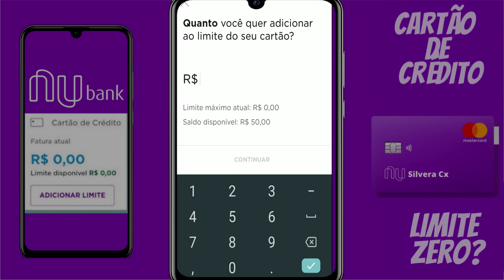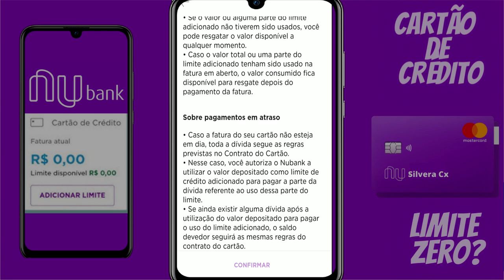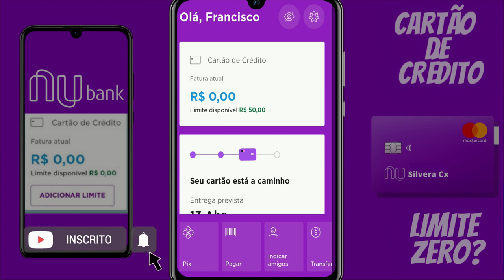CARTÃO DE CRÉDITO NUBANK LIMITE ZERO, O QUE FAZER PARA GANHAR LIMITE?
🔴HOJE VOU FALAR SOBRE O CARTÃO DE CRÉDITO NUBANK, PQ O LIMITE VEIO ZERADO, E COMO ADICIONAR LIMITE PARA TRANSFORMALO EM CRÉDITO.

✅CARTÃO DE CRÉDITO INTER MAIS CONTA DIGITAL É só abrir sua conta no Inter usando meu código 345FD50C e você ganha R$10 de cashback EXTRA no Inter Shop 🤑 Vem!